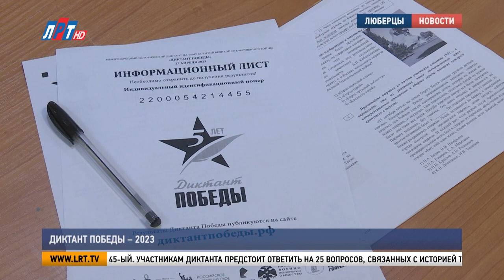Спасибо, что спасаете жизни!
Служба, которая стоит на страже жизни и здоровья людей 24 часа в сутки и 7 дней в неделю. 28 апреля свой профессиональный праздник отмечают сотрудники скорой медицинской помощи. Эту дату учредили в 2020-м году, когда медики приняли глобальный вызов – пандемию COVID-19. О том, как чествовали героев, которые первыми приходят на помощь, наш следующий сюжет.

Скорая помощь – это большая команда, которая состоит из врачей, фельдшеров, диспетчеров и водителей. 32 круглосуточные бригады Люберецкой подстанции обслуживают более 600 тысяч жителей. Работа каждого из них направлена на одно – спасать человеческие жизни, порой даже когда счет идет на минуты. В профессиональный праздник они так же на боевом посту. Но сегодня между вызовами принимают поздравления и самые добрые пожелания.

Владимир Волков, глава г.о. Люберцы:                                                                                                                                                                                           «Служба была основана в 1898 году, в 19 веке, уже руководители поняли, что без квалифицированной помощи, той, которая придет в самую трудную минуту и окажет ее, спасет человеческую жизнь, уже не обойтись. Я желаю каждому из вас только здоровья, ваши семьи чтобы развивались, чтобы коллектив был так же, как одна большая семья».
Глава городского округа Люберцы Владимир Волков вручил виновникам торжества почетные грамоты. А диспетчера по приему и передаче вызовов Ларису Стрельникову отметили Знаком отличия «Благодарю».

Лариса Стрельникова, диспетчер Люберецкой подстанции скорой медицинской помощи:
«30 лет отработала на линии, а сейчас 7 лет уже – диспетчер по приему вызовов. Это все, это моя работа, я даже не представляю другую работу, я всегда радовалась этой работе и люблю эту работу даже сейчас».